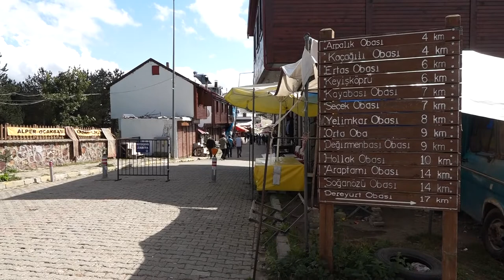Çambaşı yaylası’nın yeniden doğdu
Çambaşı yaylası, dr. Mehmet hilmi güler tarafından hayata geçirilen yatırımlarla adeta yeniden şekilleniyor

Türkiye'de denize ve havaalanına en yakın kayak merkezinin içinde bulunduğu Çambaşı Yaylası, Ordu Büyükşehir Belediye Başkanı Dr. Mehmet Hilmi Güler tarafından hayata geçirilen yatırımlarla adeta yeniden şekilleniyor.